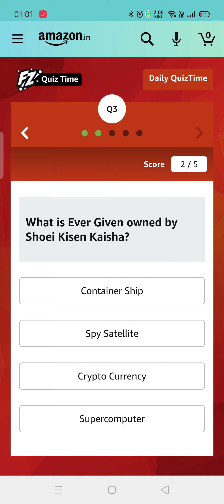Which state recently declared Amboli region in Western Ghats as a 'Biodiversity Heritage' site?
Amazon Quiz Answers Today l Win OnePlus TV l 13 May 2021
Amazon Quiz Answer Today | 24 HRS Daily Quiz Answer Today | Win OnePlus TV | 13 May 2021

QUESTION ASKED:-
1. Which state recently declared Amboli region in Western Ghats as a 'Biodiversity Heritage' site?
2. Which country will host the 2022 AFC Women's Asian Cup?
3. What is Ever Given owned by Shoei Kisen Kaisha?
4. Name the popular chocolate spread that is created with these nuts by Ferrero.
5. Which ancient civilization worshipped this animal and depicted their Gods with them too?

13 May Amazon Quiz Answer
13 April  AmazonQuiz
13 May funzone slot
13 May 2021
Amazon Quiz kaise jeete
quiz time
daily QuizTime
funzone Quiz Answer
funzone slot
amazon quiz
amazon quiz answers Today
13 may amazon quiz
13 may amazon quiz
win OnePlus TV
amazon
quiz
Gareeb Insaan